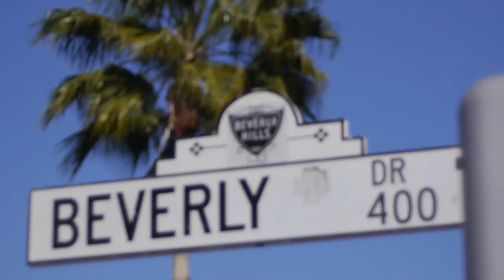Small Business Saturday, Beverly Hills Chamber of Commerce with Mayor Lili Bosse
Produced and Directed by Jon Paul Puno

Please click the gears icon on the bottom right of the video and choose to view it in 1080p quality.